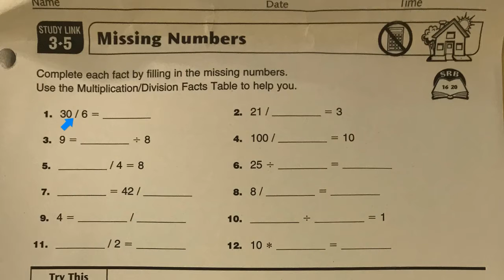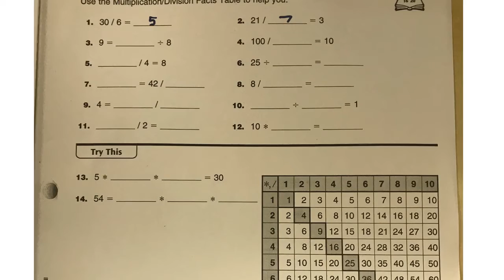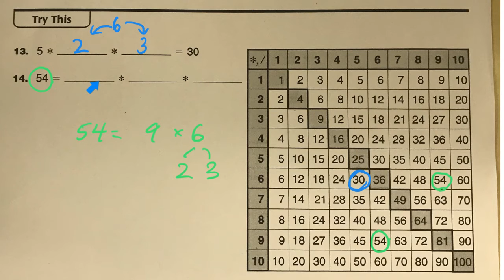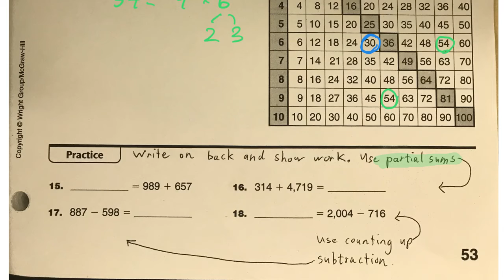Missing Numbers (study link 3.5)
Help with everyday math, 4th grade.